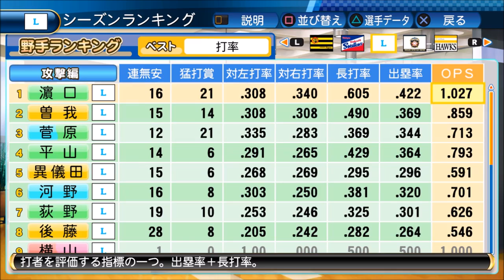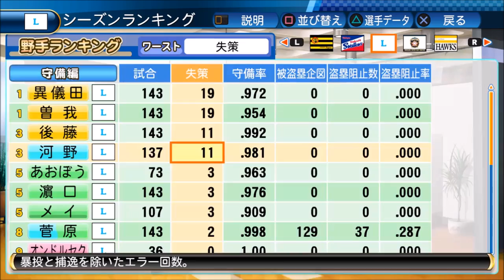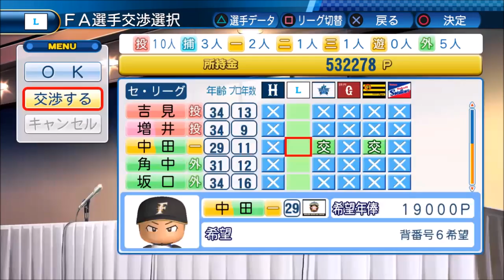#3 LIVE選手のみでペナントを制す パワプロ2016 実況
補強はLIVE選手のみという縛りでペナント優勝、日本一を目指します

縛り
・補強はLIVE選手(スカウト)のみ
・LIVE選手の補強は6位5人、5位4人、4位3人、3位2人、2位1人＋FA流出人数×1人
・LIVE選手はドラフトで獲得
・海外留学禁止
・練習機材購入禁止
・お金は少ない
・戦力外・ドラフト・トレード・FA・海外帰国選手の獲得禁止
・自チームのFA引き留めは無し